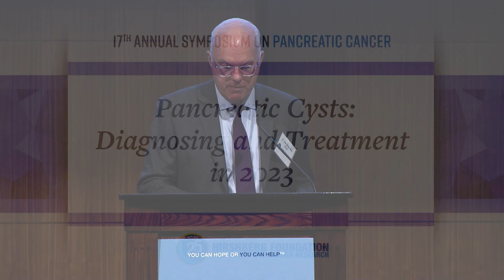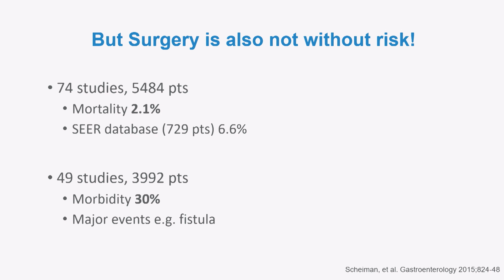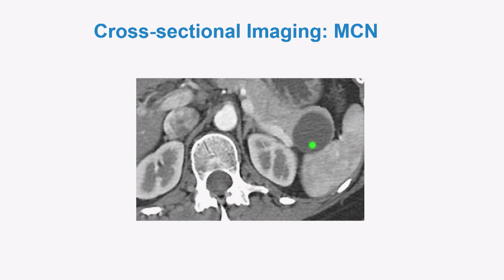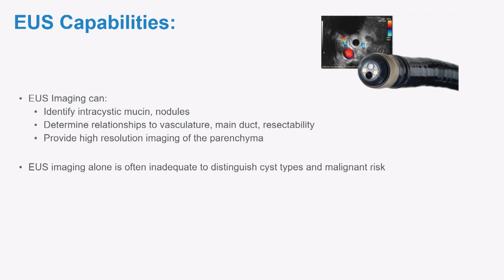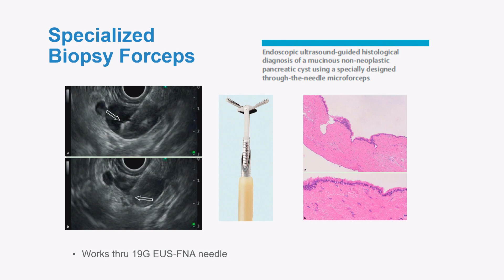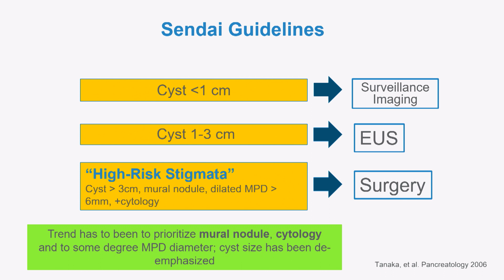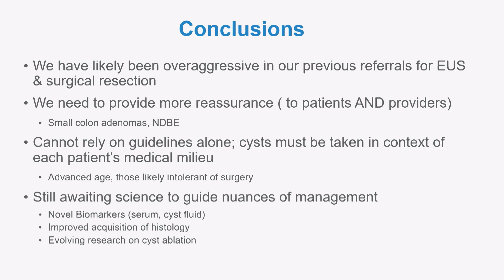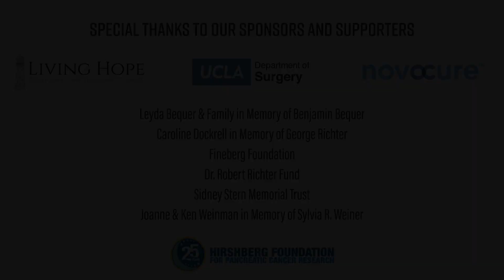Pancreatic Cysts: Diagnosing and Treatment in 2023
Dr. Raman Muthusamy, Director of Endoscopy at UCLA Health, presents on pancreatic cysts, from the diagnostic tests used to the various types of cysts, as well as the current guidelines for management.